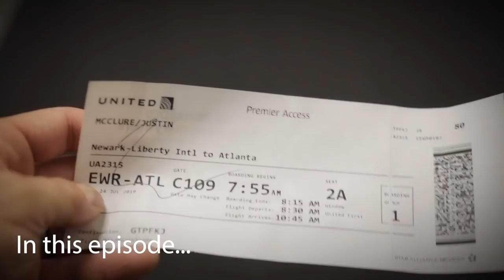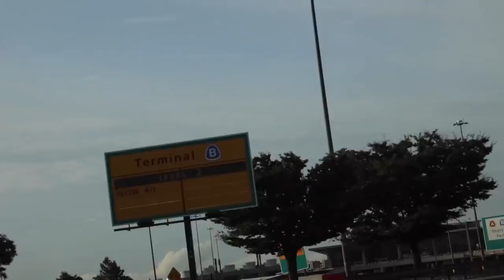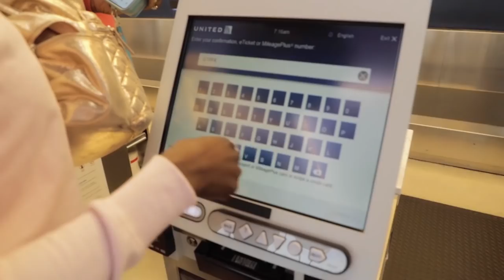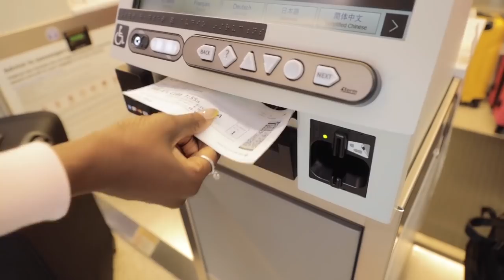ONE WAY TICKET TO A NEW LIFE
It's time to start a new life in a new location, you guys can come with us! Our time in New Jersey has come to an end - we're moving to Atlanta, GA. We hope to give you a new house tour soon but for now, we are living in a hotel. Things are exciting and we're happy for the changes! the girls (and Jersey) will also start school soon! Make sure to follow our progress.